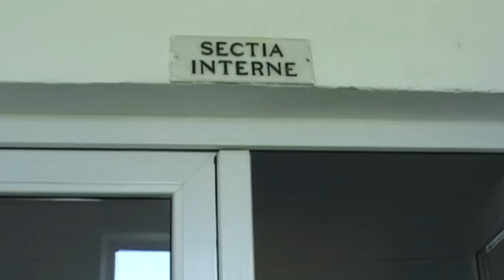Bozoviciul si Valea Almajului cu 16 comune fără spital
Aproape 100 de kilometri sunt nevoiţi să meargă până la cel mai apropiat spital sătenii de pe Valea Almăjului, una dintre cele mai izolate zone din Caraş-Severin. După desfiinţarea spitalului, în 2011, la Bozovici a fost înfiinţat un centru multifuncţional. Acesta este finanţat de comunităţile locale, dar funcţionează la cote de avarie, din cauza lipsei cadrelor medicale.